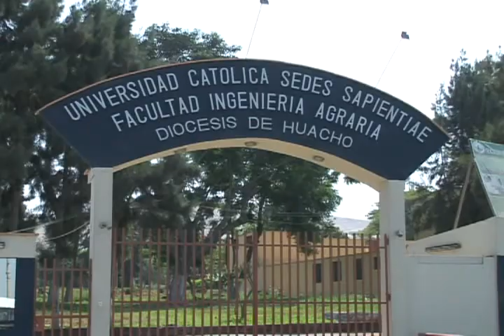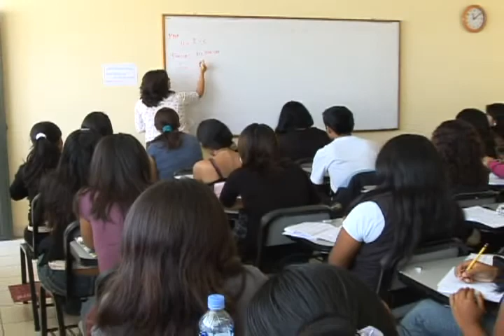Video institucional UCSS - Programa HUACHO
Video institucional del programa Huacho de la Universidad Católica Sedes Sapientiae